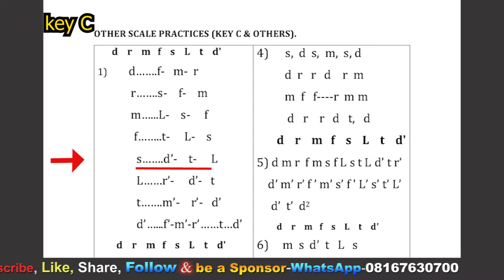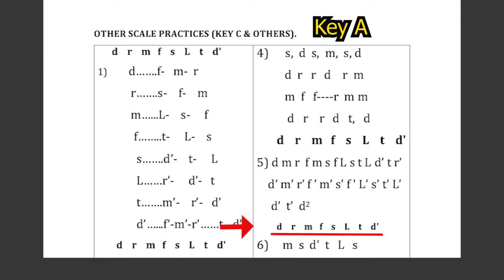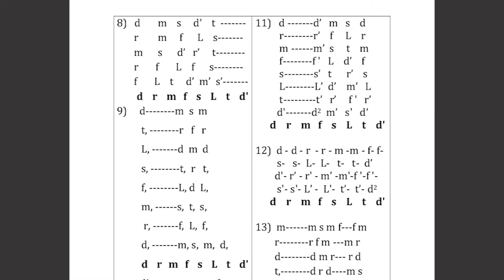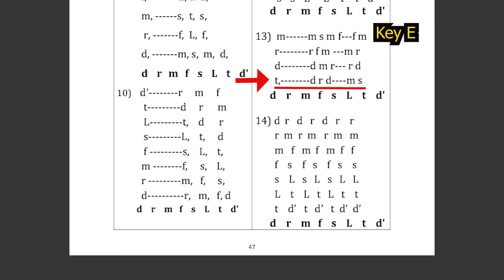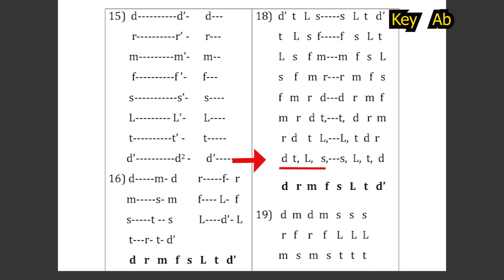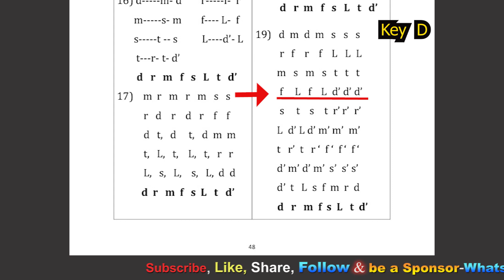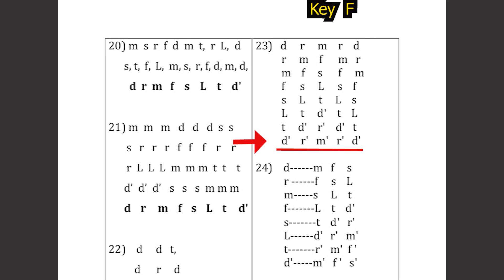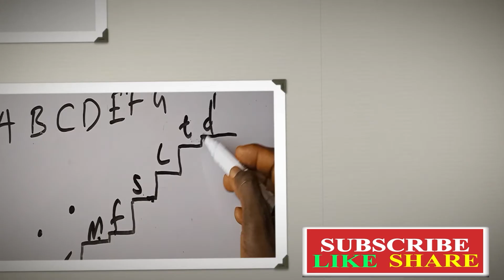A5- Drill on SOLFA NOTATION Part B.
This is another opportunity for you to train with me on how to get your pitches on SOLFA NOTATION.

Singing in different keys can help you go forward.